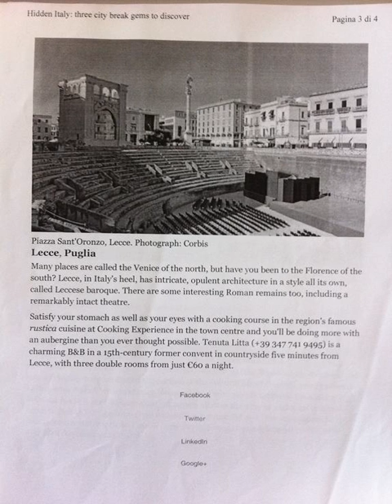Tenuta Litta - Masseria Lizza - Lecce - Italy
Tenuta Litta - Masseria Lizza hotel city: Lecce - Country: Italy

Address: Via Giuseppe Agostino Roggerone, 54; zip code: 73100

Featuring a garden with BBQ facilities and terrace, Tenuta Litta - Masseria Lizza offers rooms in Lecce.  Each air-conditioned room includes a TV. The bathroom comes with a shower.

 -- Situé à Lecce, le Tenuta Litta - Masseria Lizza est doté d'un jardin avec un barbecue et une terrasse.  Les chambres climatisées comprennent toutes une télévision. La salle de bains est pourvue d'une douche.

 -- El Tenuta Litta - Masseria Lizza se encuentra en Lecce y ofrece habitaciones y jardín con zona de barbacoa y terraza.  Sus habitaciones incorporan aire acondicionado, TV y baño con ducha.

 -- Das Tenuta Litta - bietet Masseria Lizza in Lecce erwartet Sie mit einem Garten mit Grillmöglichkeiten und einer Terrasse.  Jedes der klimatisierten Zimmer verfügt über einen TV. Das Bad ist mit einer Dusche ausgestattet.

 -- Het Tenuta Litta - Masseria Lizza biedt kamers in Lecce en heeft een tuin met barbecuefaciliteiten en een terras.  Elke kamer is voorzien van airconditioning en een televisie. De badkamer is uitgerust met een douche.

 -- Situata a Lecce, la Tenuta Litta - Masseria Lizza offre un giardino con attrezzature per barbecue e una terrazza.  Tutte le camere dispongono di aria condizionata, TV e bagno con doccia.

 -- Tenuta Litta - Masseria Lizza住宿加早餐旅馆设有带烧烤设施和露台的花园，位于莱切（Lecce）。  每间空调客房均设有电视以及带淋浴设施的浴室。  Tenuta Litta - Masseria Lizza住宿加早餐旅馆距离玛兹尼广场（Piazza Mazzini）和圣十字大教堂（Basilica of Santa Croce）有5公里，距离萨兰托布林迪西机场（Brindisi Salento Airport）有40公里。

 -- Отель типа «постель и завтрак» Tenuta Litta — Masseria Lizza с террасой и садом с принадлежностями для барбекю находится в городе Лечче.  Все номера оснащены кондиционером и телевизором. В ванной комнате можно принять душ.

 -- يضم Tenuta Litta - Masseria Lizza غرف في ليتشي، ويضم حديقة مع مرافق للشواء وتراس.  تضم كل غرفة مكيفة تلفزيون، ويحتوي الحمام على دش.  يقع Tenuta Litta - Masseria Lizza على بعد 5 كم من ساحة مازيني وكنيسة سانتا كروس.